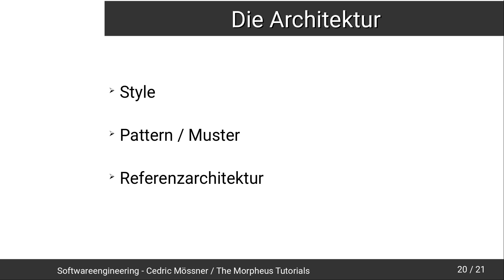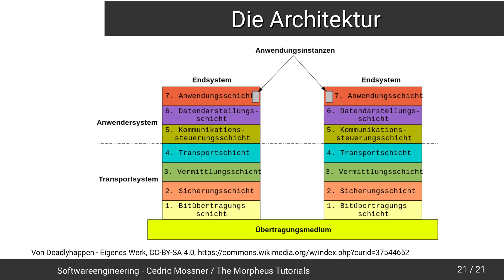Softwareengineering Tutorial #8 - Die Architektur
In diesem Tutorial starten wir mit Architekturen.